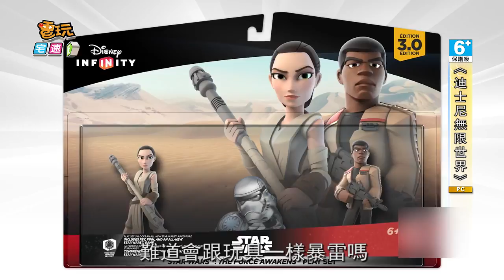《迪士尼無限世界》3.0更新糟糕雷到了_電玩宅速配20151029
《迪士尼無限世界》超大坑更新登場啦，本作是結合實體玩具公仔之互動遊戲 ，繼《Disney Infinity》這個系列在2.0中加入了Marvel系列之後，這次的《Disney Infinity 3.0》則是加入了Star Wars系列這個大坑，並在2015年8月在各大平台上市，除了基本的星戰人物與內容之外，這次接續12月電影《星際大戰7：原力覺醒》的上映，官方也宣布將釋出更新，推出新章節與部分新作人物，不僅讓人捏把冷汗，難道會跟玩具一樣暴雷嗎？如果玩家等不及想要一窺新電影內容的話，不妨上官網看人物小雷一下吧。